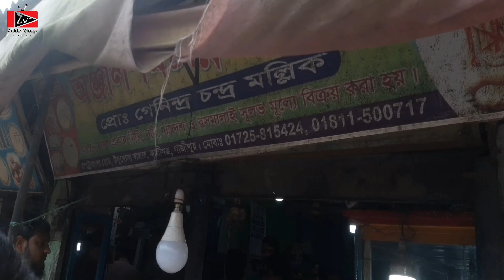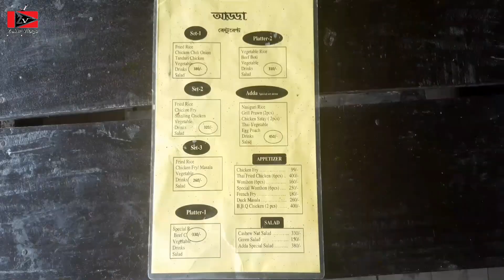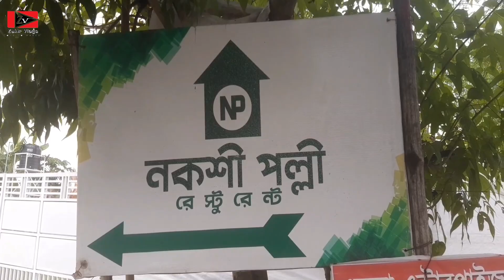৩০০ ফিট গিয়ে আমাদের সাথে যা হলো || I had a lot of fun traveling to Selu || Vlog : 59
৩০০ ফিট গিয়ে আমাদের সাথে যা হলো || I had a lot of fun traveling to Selu || Vlog : 59

√√√√ আমার ফেজবুক আইডি

√√√√ আমার ফেজবুক পেইজ

ধন্যবাদ।